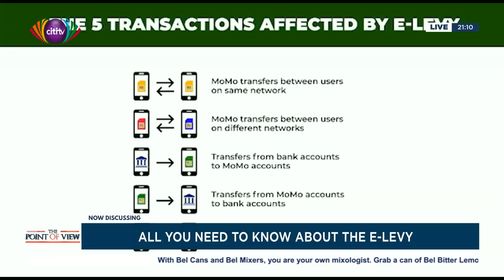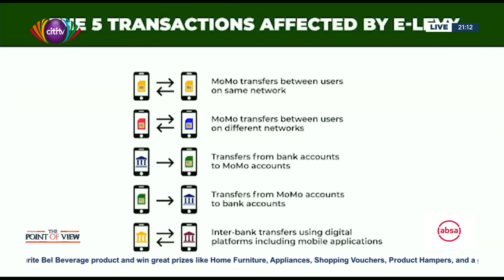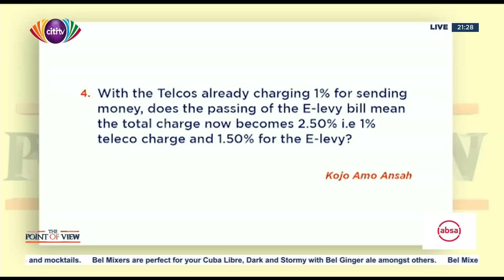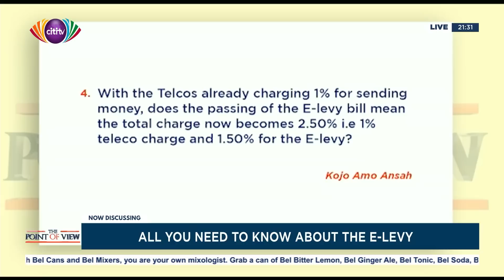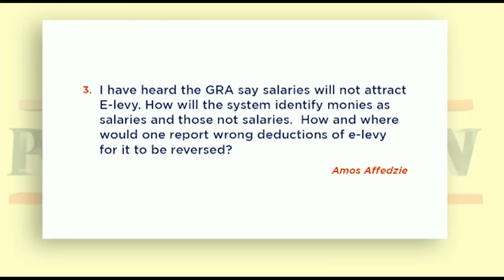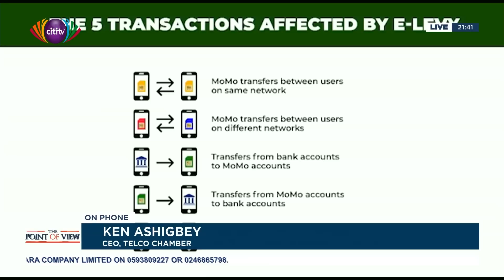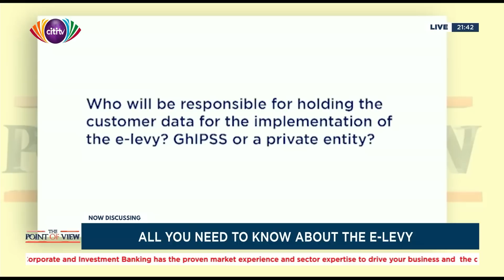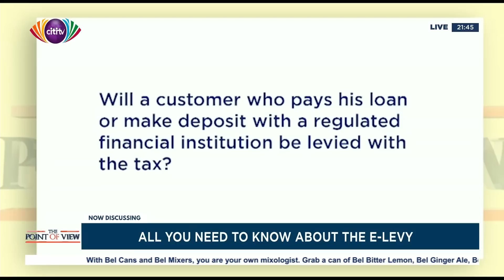Point of View: All you need to know about the E-levy